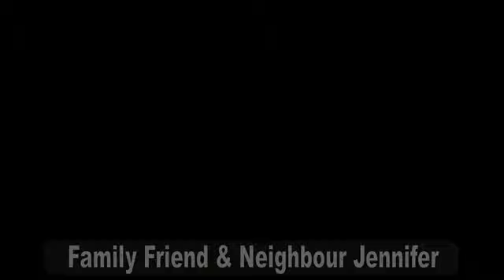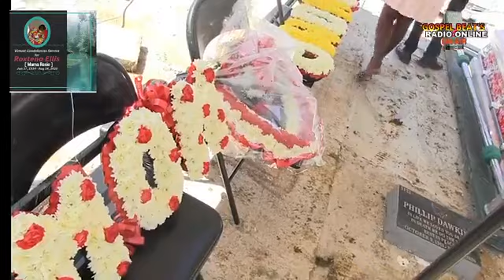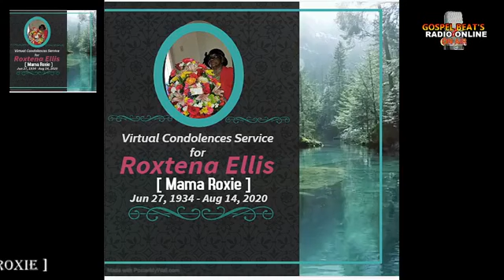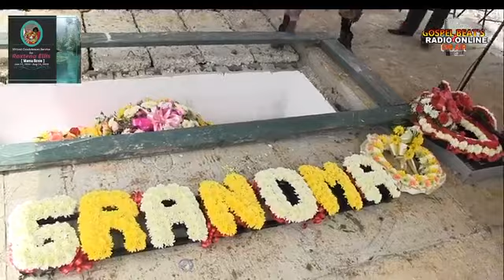My Mother Mama Roxie funeral Sat Aug 12 2020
My Mother Mama Roxie funeral